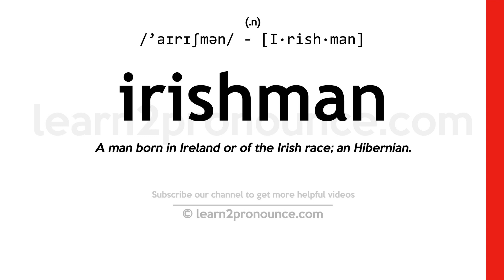Pronunciation of Irishman | Definition of Irishman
Irishman pronunciation | How to pronounce Irishman in English?
/`aɪrɪʃmən/
Meaning of Irishman | What is Irishman?
(noun) a man who is a native or inhabitant of Ireland
What is Irishman | Irishman meaning and definition?